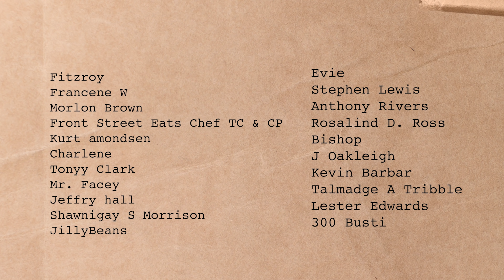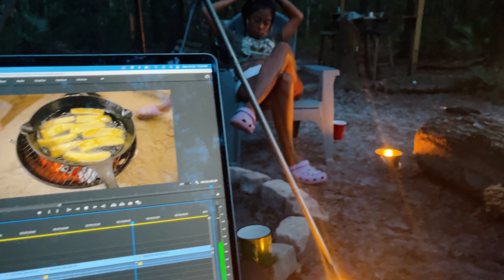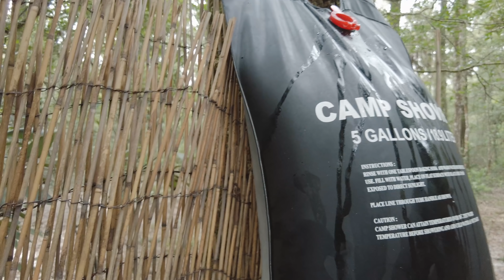Outdoor Cooking & Living OFF GRID alone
It's getting late and we are about to spend our second night alone living off grid on our outdoor cooking campsite. We decided to roast up some marsh mellows and tea and in the morning prepare for our next meal.

My waterproof back pack
Earth Pak Waterproof Backpack:...